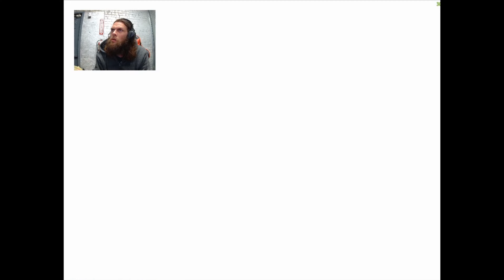Psychonauts Pt. 5